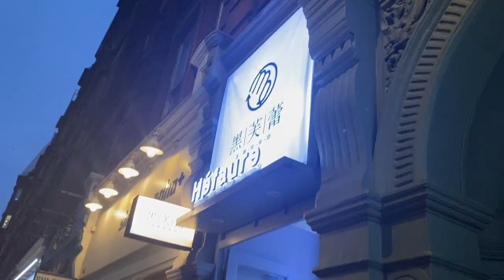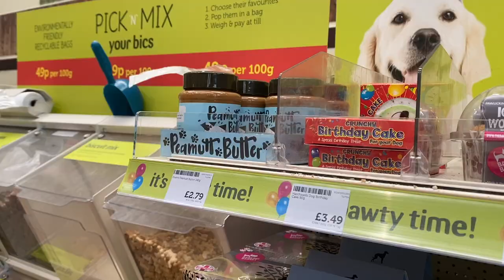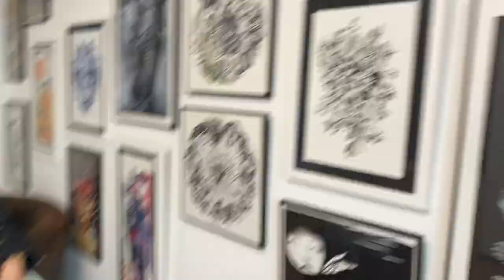Londra Vlog 11